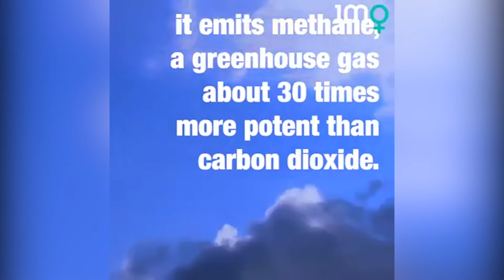12 Things You Didn't Know You Could Compost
By composting, we cut back on the emissions that come from our food waste, and turn our food scraps into food for our gardens!

Running our campaigns, creating our educational articles, videos and images and maintaining our climate action app is done on a shoestring by our tiny team, but we need the financial support of our movement. If you feel that our work has helped and empowered you to tackle the climate emergency and you love what we do, we’d love if you would consider becoming one of our Passionate Supporters, giving a regular monthly donation as small as $8. It would mean the world to us, and it would help us keep our content independent, focused on helping you help the planet.